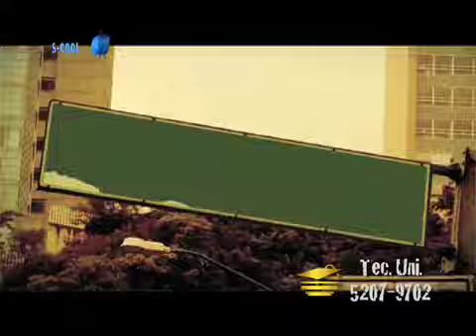LOS BUNKERS Y ROBERTO FREYMANN ENTREVISTA PROGRAMA S-COOL TV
ROBERTO FREYMANN ENTREVISTA LOS BUNKERS  PROGRAMA S-COOL TV POR CANAL 5 TELEVISA MEXICO